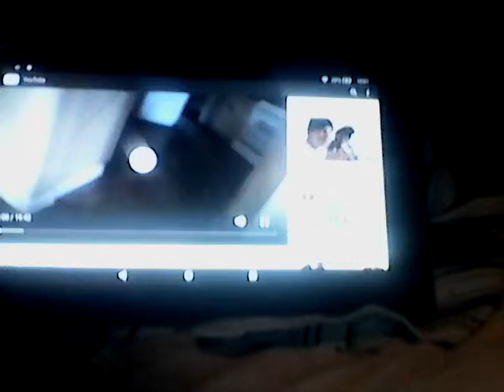Reacting to Sophia moving in with moco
Reacting to Sophia moving